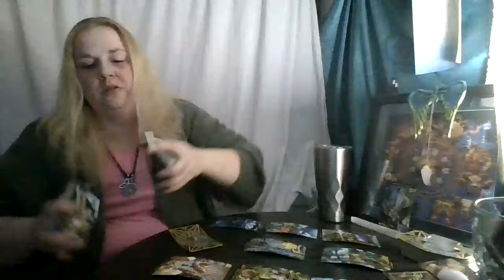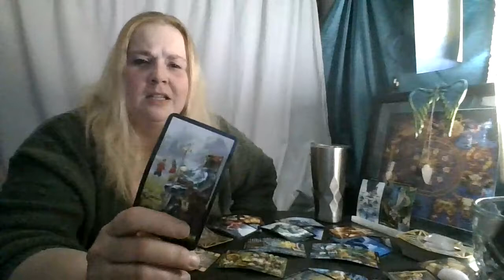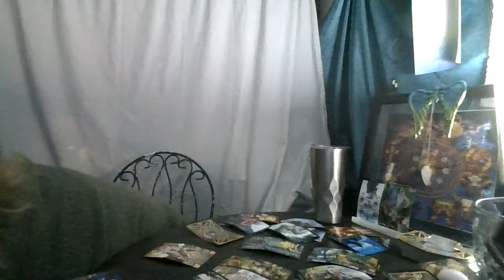Taurus January 2021: